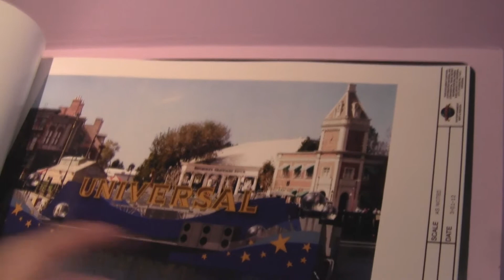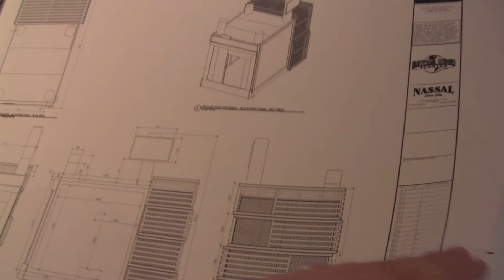Concept Art of "Cinematic Spectacular: 100 Years of Movie Memories" at Universal Studios Florida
We take a look at some concept art from the Cinematic Spectacular: 100 Years of Movie Memories, the lagoon show at Universal Studios Florida.